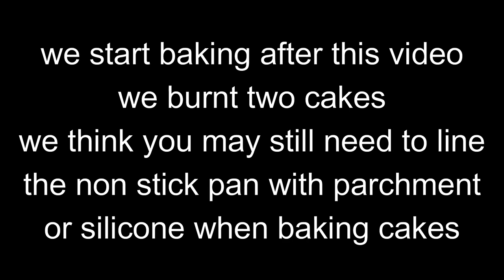OMNIA OVEN NON-STICK PAN vs. OMNIA OVEN SILICONE INSERT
Today, we present to you a comparison video: The Omnia Oven non-stick pan cooking against the Omnia Oven silicone insert. The test is not scientific, but we did our best to make sure all things were as equal as possible.

All links to the Omnia Oven and all the accessories are below !

Other Camping Gear we use -
Kitchen Aid Handheld Wireless Mixer